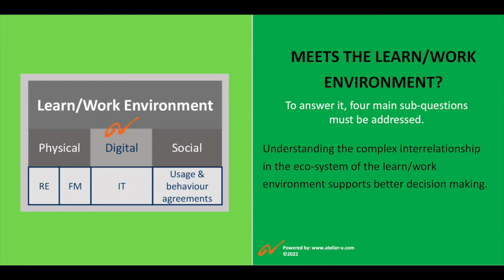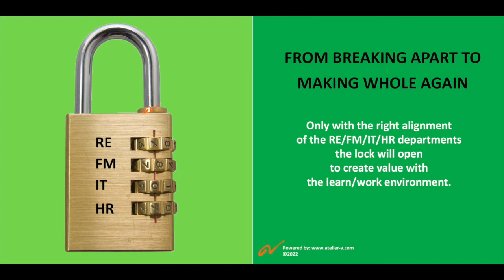Architecture as Environmental Medicine – Dr Lydia de León & Rene Stevens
From Ancient Wisdom to Modern Research.
In this podcast, we explore the relationship between people and the environment.

“If you change the environment, you change the people.” (Architect R. Buckminster Fuller)
“Show me your learn/work environment and I’ll tell you who you are.” (Architect René Stevens)

The way we design our built environment can be a form of preventative medicine. A more holistic approach to health and wellbeing.

Esoteric and ancient traditions and the scientific aspects are in a way the golden ratio to bridge them together. Doing so is the closest we can get to reality. Balancing the left and right sides of our brain to understand better the reality we live in.

Adding two pieces of scientific research to the quote of Buckminster Fuller.
1. Application of epigenetics in architecture. The groundbreaking research of Dr Bruc Lipton. The cells get sick depending on the information that the cell membrane receives from its environment.
2. Blue zones are about living better and longer. Research of the world’s longest-lived cultures. The number one parameter for transforming well-being at every level is the environment.

Topics being discussed:
• Relationship between environment and people.
• Effect of geophysical anomalies on people.
• Balancing the left and right sides of our brain to understand better the reality we live in.
• Epigenetics applied in Architecture. Epigenetics is the groundbreaking research of Dr Bruce Lipton.
• Blue zones research about living better and longer. Research of the world's longest-lived cultures.
• No. 1 parameter for longevity and happiness is the environment.
• Life-changing experience.
• Why are temples placed in so specific locations? Geophysical anomalies are the common denominator.
• PhD research. Bridge the gap between Geophysics, Architecture and Medicine.
• Condensed conclusion: Geophysical anomalies can weaken the immune system and create illness.
• Over the LONG-TERM people will develop some sort of health issues from geophysical anomalies.
• What happens in the SHORT-TERM due to geophysical anomalies? (Hormesis: a low dose of an agent may trigger the opposite response to a very high dose.
• Radiation hormesis.
• Temples and radiation hormesis. Caused by geophysical anomalies.
• Why put a temple on an area that is distorted? (Amplifying electromagnetic fields)
• How to apply the findings in contemporary existing buildings?
• Applying the findings in office buildings.
• Applying findings in hospitals and school buildings.
• Cocktail of electromagnetic frequencies in a built environment.
• Do governments and companies have our health as a focus?
• Integrating Wellness Coaching & Architecture.
• Integration of wellness at work.
• The HR department should be involved.
• Biggest struggles with discoveries and implementation.
• Universities and medical establishments have been turned into a scientism religion.
• New interdisciplinary research on ancient Greek temples.

BIO:
Dr Lydia de León is a Greek Architect and Wellness Coach, with a focus on the relationship that buildings have with health and well-being. She also studied Sustainable Environmental Design and did a PhD on the effect of geophysical anomalies on living organisms/biological systems.
She has been researching for 15 plus years the relationship between ancient temples and their location, and she is the author of the book "The Power of Sacred Location". She is also the creator of Healing Architecture and co-founder of Geophilia.

The "E" of real estate podcast is about the user experience on university campuses and will help you to create a positive impact by raising awareness and providing best practice examples about rethinking the learn/work environment to maximize human potential.
An exploration odyssey about REAL ESTATE and the REAL STATE of people. The interface and interaction between the state of the built environment (physical, digital, social) and the health (body, mind, heart, spirit) of people using the built environment.